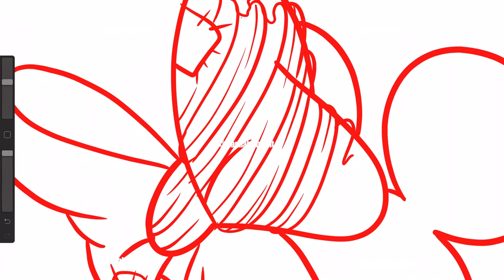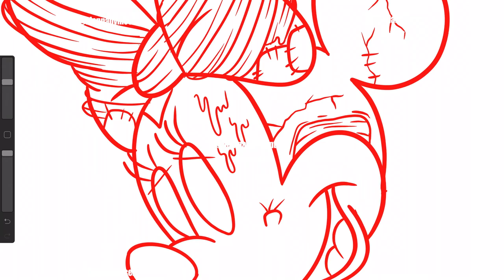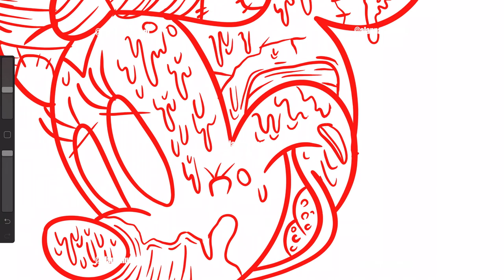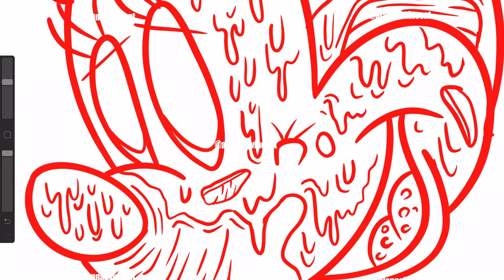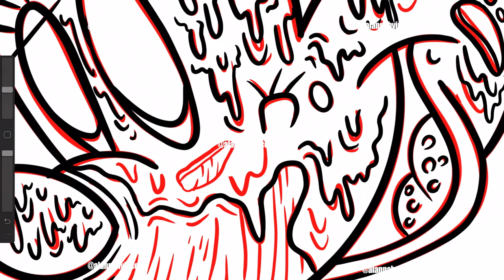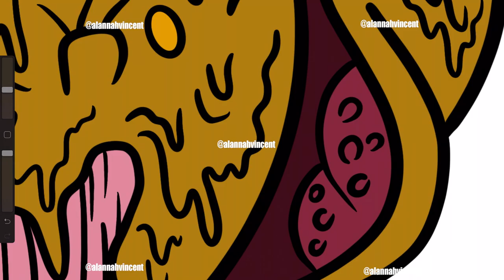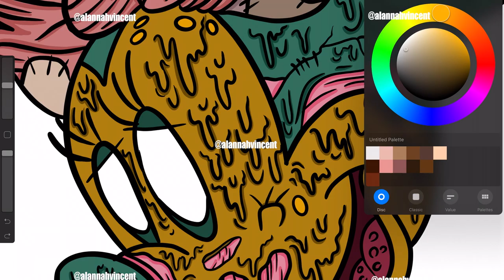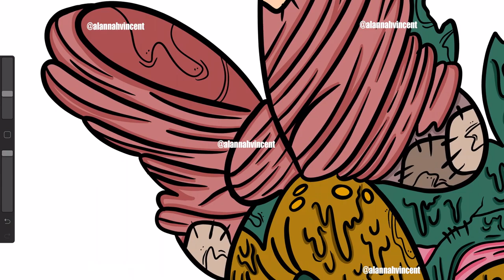Minnie Mouse Zombie x Grime (How to)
Be Blessed
Stay Blessed